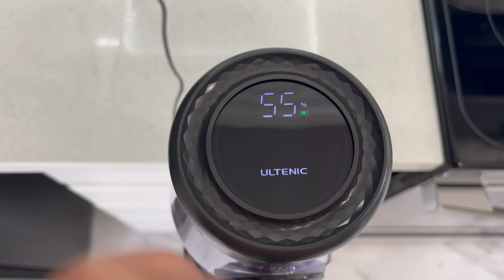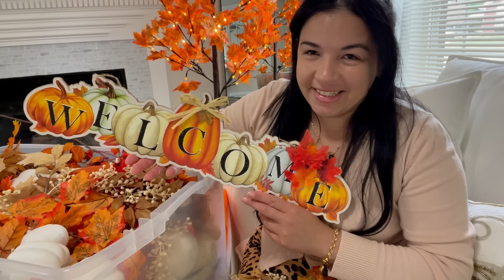JulVlog#4 |Saco todo lo de otoño | Cocinando a lo Cubano | Este sera el color de mi otoño|NadyVlogs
Ultenic U16 Flex Cordless Vacuum Cleaner